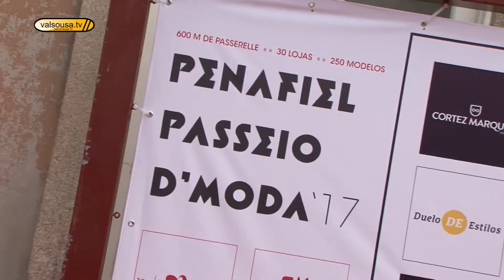O que aconteceu no Vale do Sousa em 2017?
Ao longo de 11 anos temos vindo a acompanhar o que se passa no Vale do Sousa. Em 2018 vamos continuar a levar o melhor da região até si.